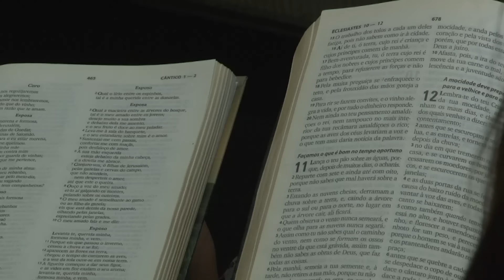RELEMBRAR I A MORTE DA MORTE I Pr Neumoel Stina